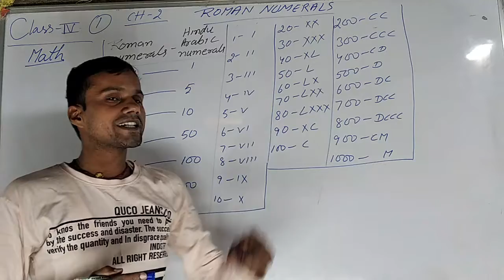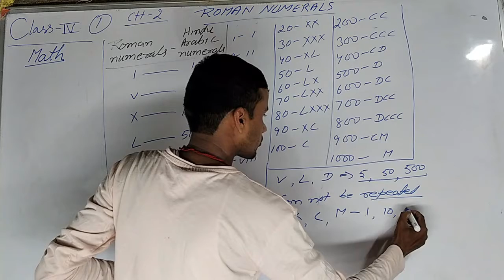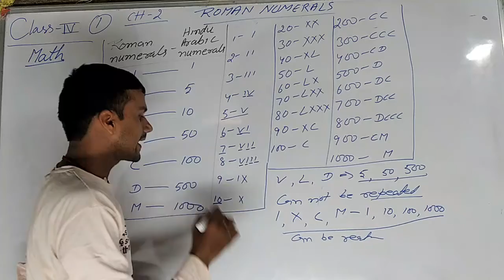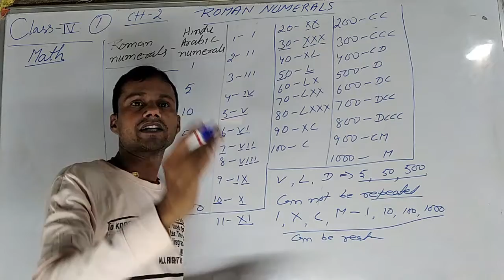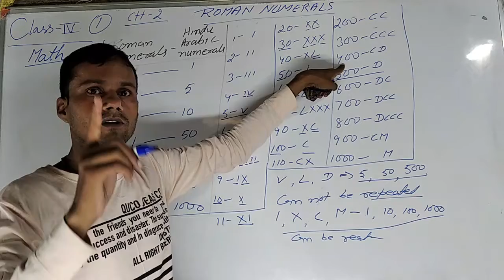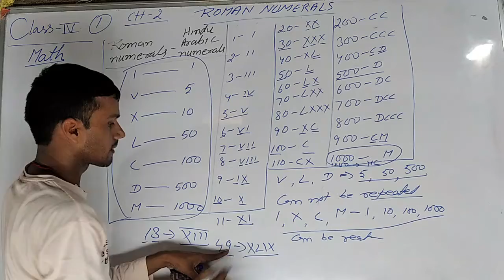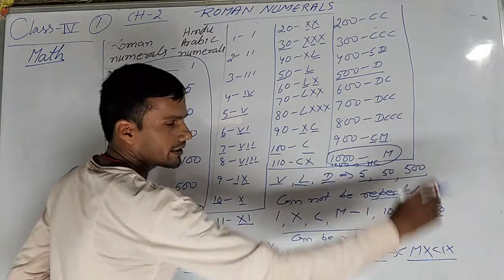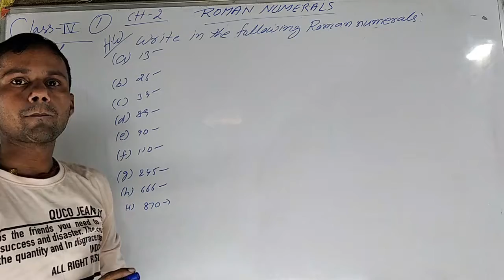Math Class 4 Lesson 2 Part 1